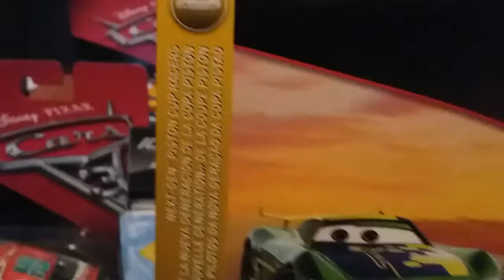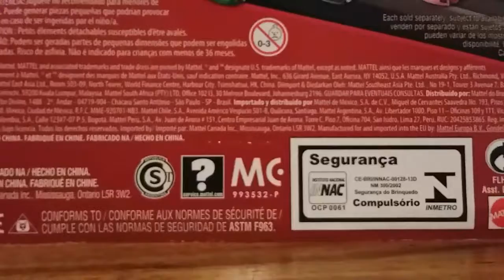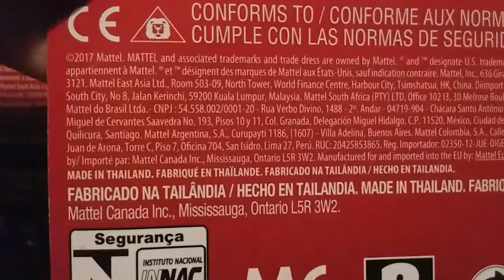Next-generation racers 2 pack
I'm not 360 Beyblade I don't own an songs ever played on this channel